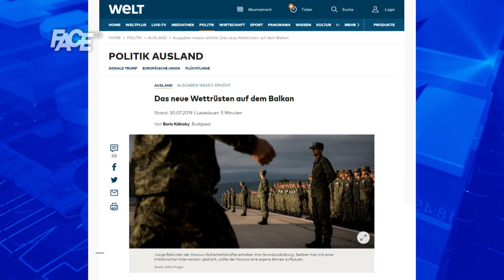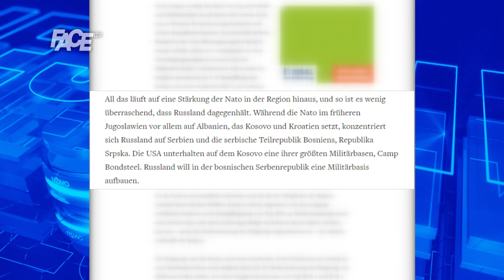VJESTNIK - 01. 08. 2019.